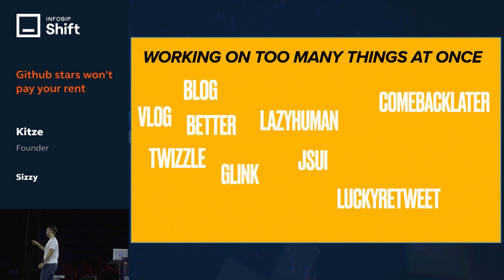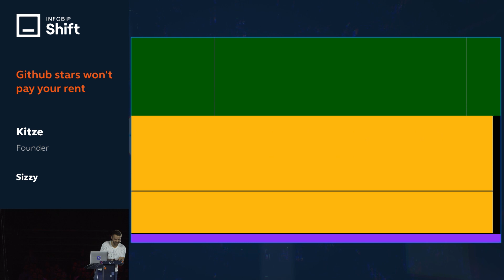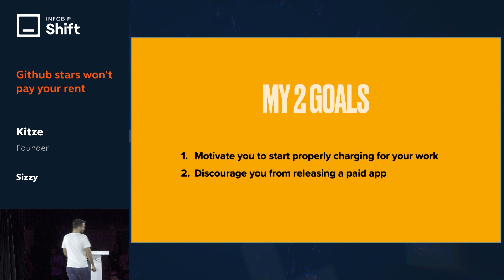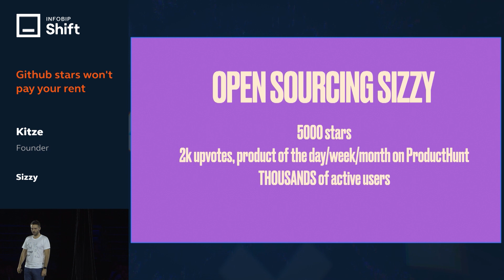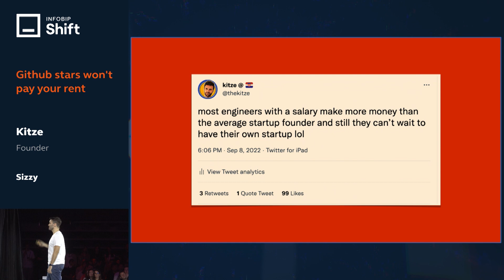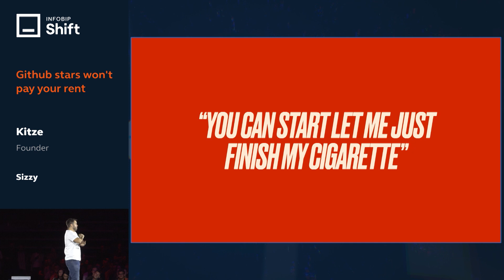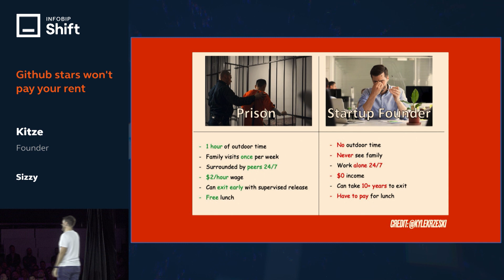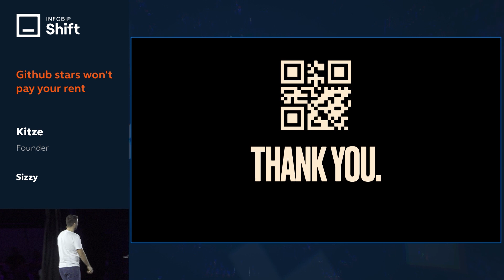Infobip Shift 2022: GitHub stars won't pay your rent - Kitze (Sizzy)